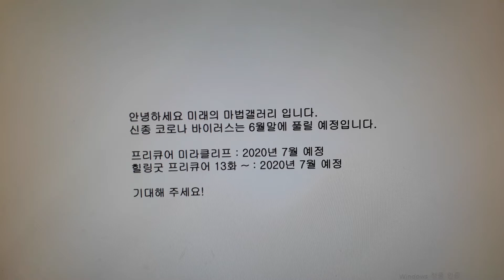신종 코로나 바이러스는 6월말에 풀릴 예정입니다!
무기한 연기는 6월말 까지 입니다.